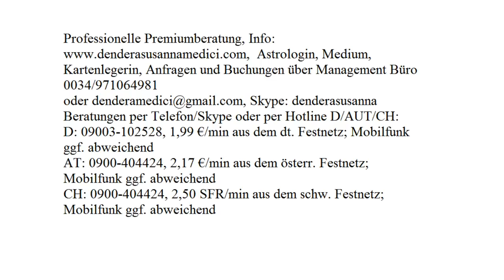Tageshoroskop: 21.10.2017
Astrologische Beratung: 250.-€/h
Mediale Beratung: 250.-€/h
Kartenlegen: 100.-€/h
Alternativ:
Hotline:
Bankverbindung:
Banco Sabadell
IBAN: ES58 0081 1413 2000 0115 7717
BIC: BSABESBB
Inhaber: Dendera Susanna Medici
Buchungen und Anfragen über das Management Büro:
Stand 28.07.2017